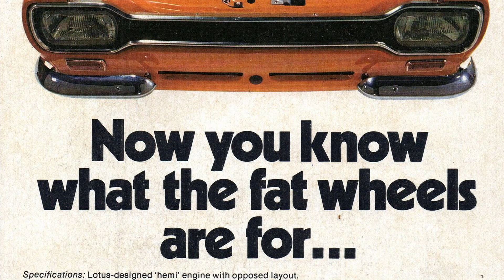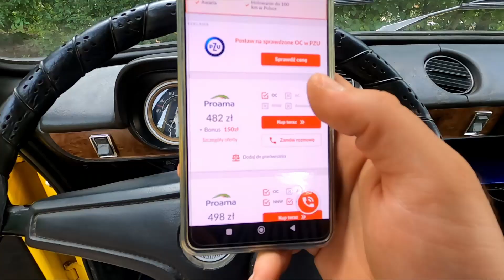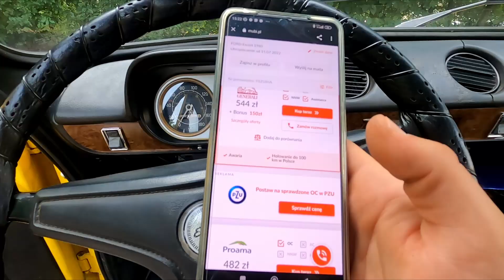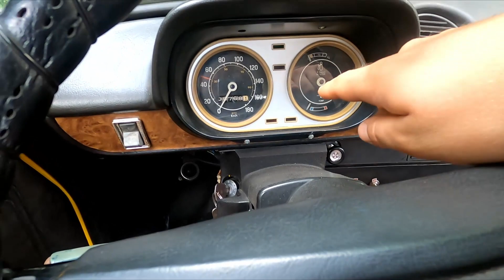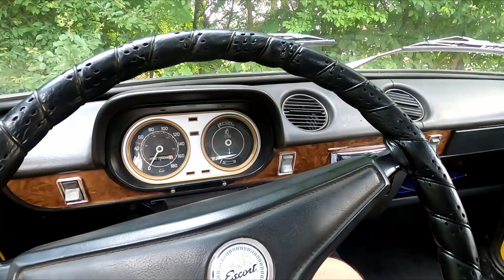Ford Escort MK1 to samo gęste - MotoBieda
Aż się paski w pompie grzeją, taki gęsty i konkretny.. Ford Escort MK1 nadaje się do wszystkiego - pojedzie na rajd i po bułki.